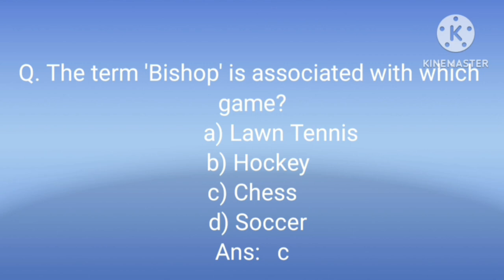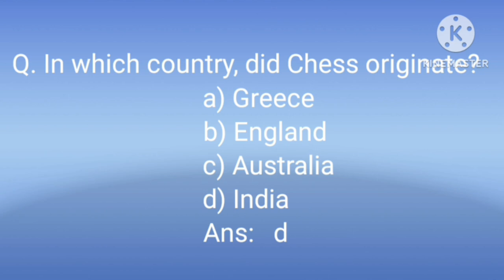Sports G.k questions and answers ll Sports G.k ll Sports G.k in English ll Sports Quiz.